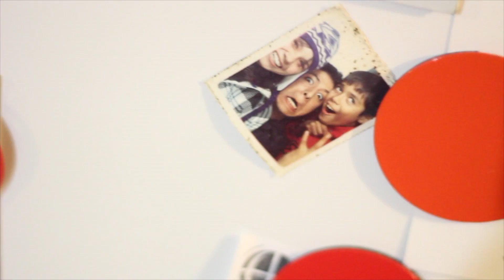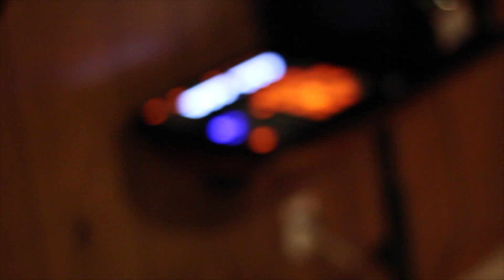Union TV (Manolo's BBQ/ Kirko Bangz Concert)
This Episode we're chillin at Manolo's Crib for a bbq with his foolishness. We follow Sese to Brock University for the Kirko Bangz concert and meet up with Devon Tracy(AMG) and Hardbody(MUF). Also chop it up with Young Allwood from Eighty8five.